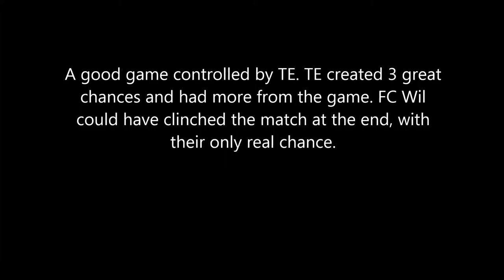EVROTEAM - FC WIL 0:0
EVRO dominated against FC Wil and missed many Sitters.